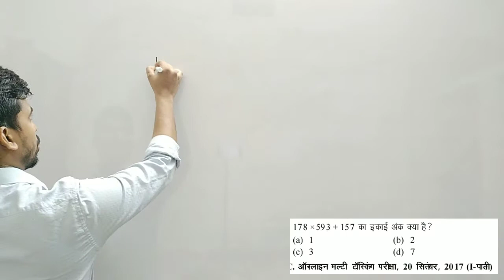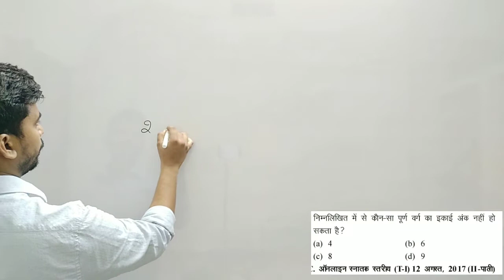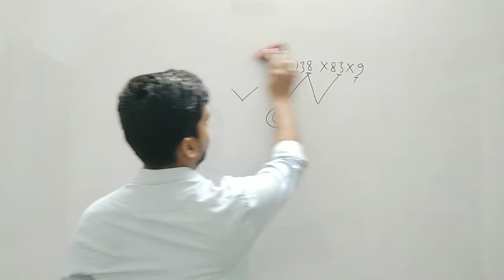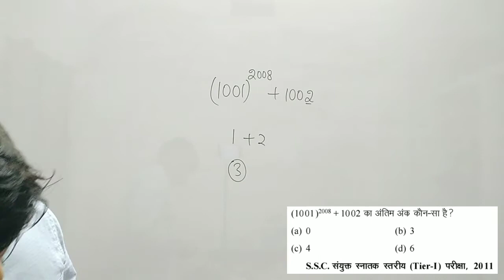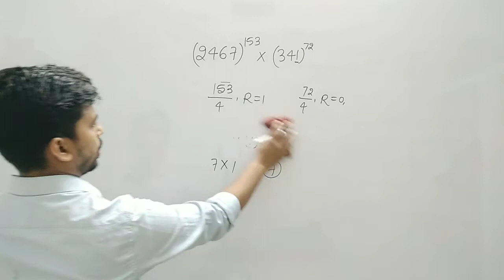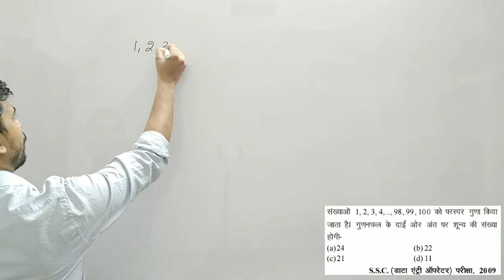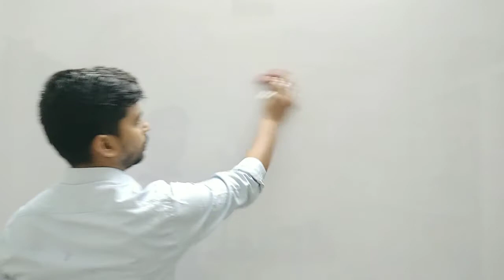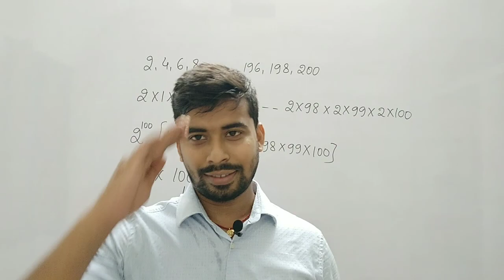Number System - 14 | Unit Digit, No. of Zeroes asked in SSC CGL, CPO, CHSL, MTS, GD @NTR Sharma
Hi friends...
This is NTR Sharma
here some important link of my video...
Daily dose 9:00am... get ready..

This Practice Session video is daily provided at 9;00am...

Daily Dose Morning 9:00am

@NTR Sharma